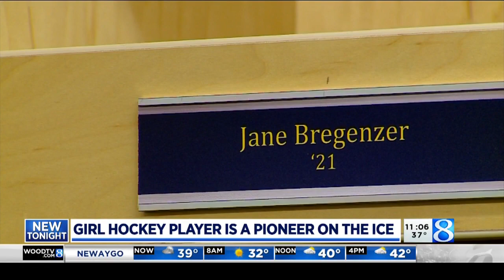1st EGR girl varsity hockey player ‘fits right in’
East Grand Rapids High School’s Jane Bregenzer is a pioneer in her own right, taking the ice as the first and only girl on the school’s boys varsity hockey team. (Feb. 22, 2020)